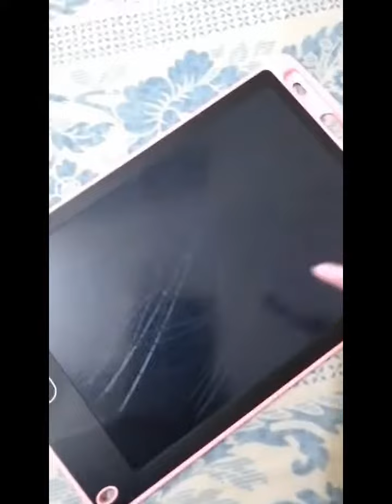Shahryar's funny videos 😜😂👍🏻🧿 شہریار کی مزاحیہ وڈیوز MashaAllah🧿